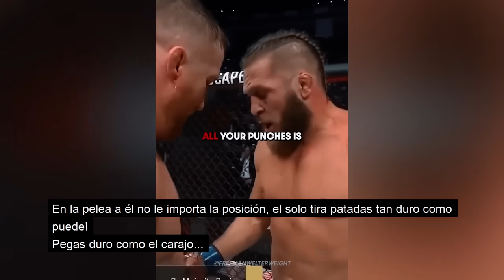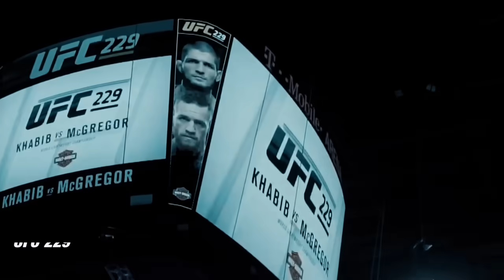"Pega como un CAMIÓN!" Khabib Nurmagomédov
- Código GREEN 37% descuento en CASI TODA LA WEB de ESPAÑA